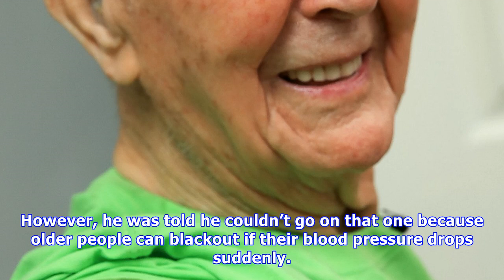105-year-old who still goes abseiling says it's all thanks to whisky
105-year-old who still goes abseiling says it's all thanks to whisky.
To view this video please enable JavaScript, and consider upgrading to a web browser that supports HTML5 video Abseiling is a daunting challenge at any age – but it’s especially impressive when Jack Reynolds does it, given he’s 105. The incredible OAP, who also holds the record for being the oldest ...